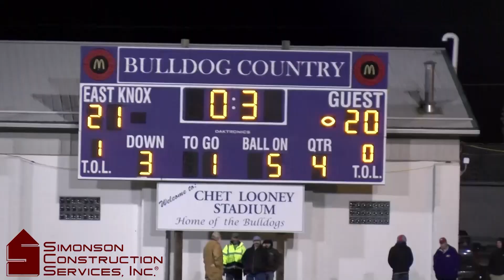East Knox Escapes Week 11 vs Crestview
The East Knox Bulldogs escaped its Regional Quarterfinal defeating Crestview 21-20 on Friday night.

The sixth-seeded Cougars struck first midway through the opening quarter on a 17-yard pass play from Ross Kuhn to Evan Hamilton making it 7-0.
The third-seeded Bulldogs answered just over three minutes later as Caleb Gallwitz went 32 yards on a screen pass from Kadden Lester tying the game at seven, which was the score at the half.

East Knox then took the lead out of the break on Gallwitz's second score of the game, an 84-yard run, giving the Bulldogs a 14-7 lead, but Crestview immediately answered as Evan Hamilton took the ensuing
kickoff 75 yards to the house tying the game back up at 14 apiece.

Gallwitz then finished the Bulldogs scoring with a 1-yard rush, his third score of the night, making it 21-14, but once again, the Cougars answered with a Sage Bath 1-yard run, but the extra point was blocked
making it 21-20 East Knox with 5:51 left.

Crestview then got the ball back with time running out and had a 22-yard game-winning field goal attempt, but the kick sailed wide right as time expired.

The 11-0 Bulldogs advance to the Regional Semifinal where they will face second-seeded Seneca East (10-1) on Friday at 7:00 PM at a site to be determined by the OHSAA.

Crestview finishes their season at 7-4.